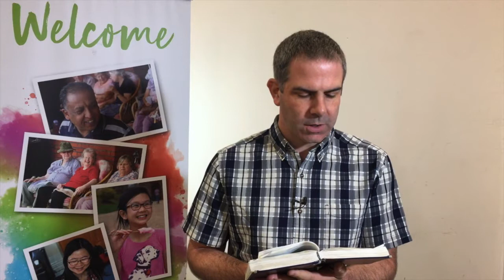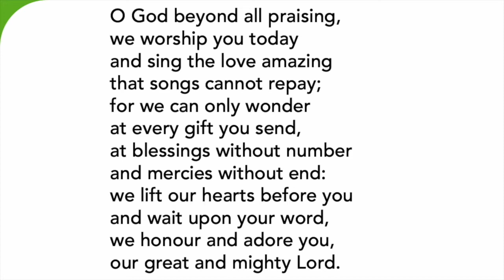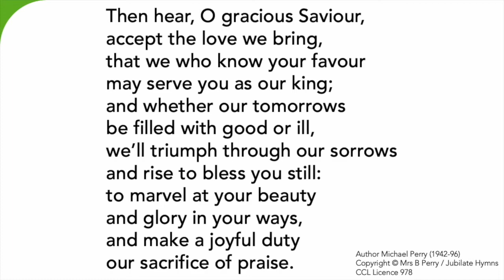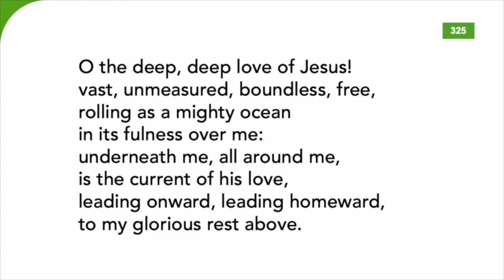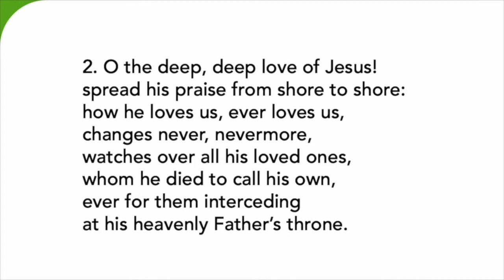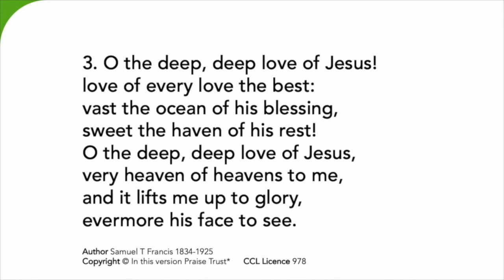Hope for the Downcast – Sunday Service – 30 August 2020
If you're downcast or weary the Bible shows you where to find hope. Listen to the helpful honesty of Psalm 42 and 43 in this Sunday Service from Blenheim Free Church, Maidenhead.